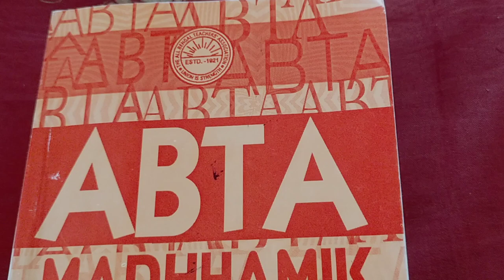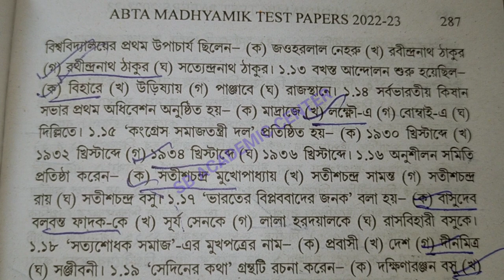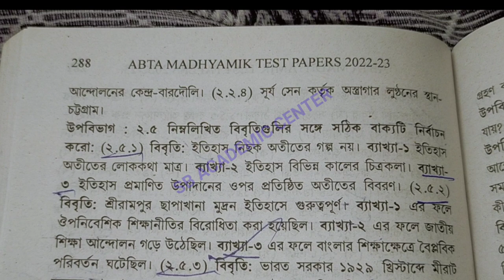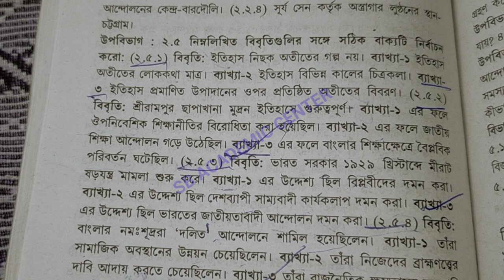Madhyamik Abta Test Paper Solved 2023 History page 286 page 287 page 286/class 10 Abta history Solve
Madhyamik Abta Test Paper Solved 2023 History page 264 page 265 page 264/class 10 Abta history Solved

abta solved 2023 madhyamik page  264 265 history